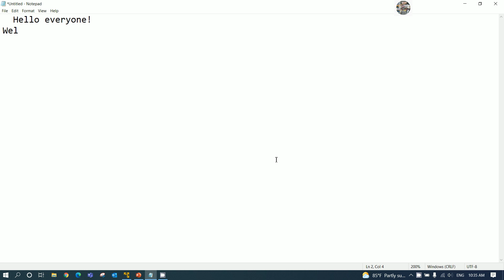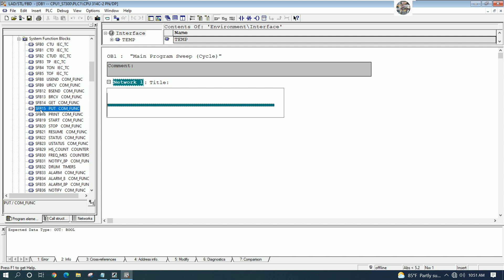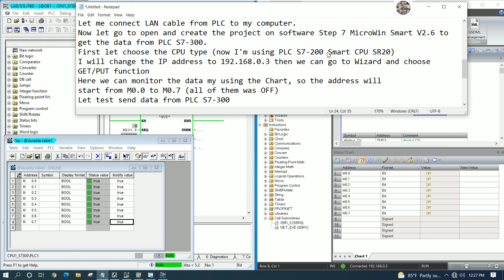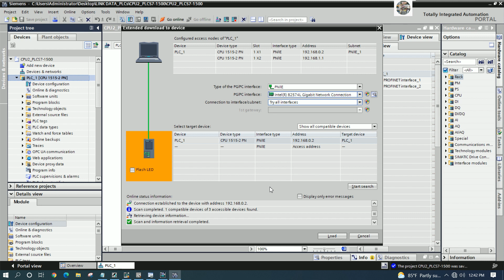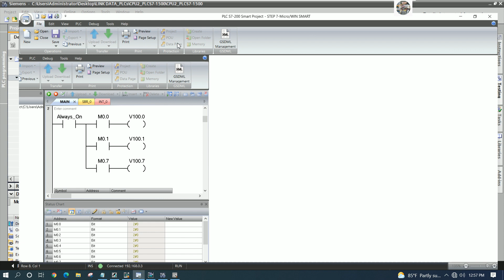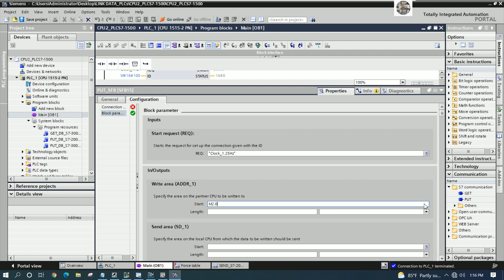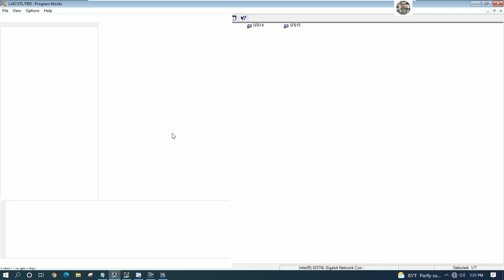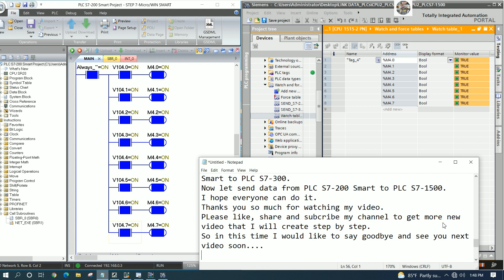Link data between PLC S7-1500, S7-300 and S7-200 Smart by using LAN cable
Today I will show and share about how to link data between PLC S7-1500, S7-300 and S7-200 Smart by using LAN cable.
In this video everyone will learn about how to link data between PLC S7-1500, S7-300 and S7-200 Smart by using LAN cable with mix 3 software together, TIA PORTAL V17 with SIMATIC MANAGER V5.6 and step7 MicroWin Smart V2.6
I hope everyone can do it as well as me.
Link below is related to PLC programming:
SIMATIC Manager V5.6 Vs TIA Portal V17 upload project from PLC S7-300 by using PC Adapter MPI USB
TIA Portal V17 how to use "SCALE" & "UNSCALE" of PLC S7-300 Analog 300 module (Full Tutorial)
TIA Portal V17 how to create UDT (User-Define Data Type) and connect with PLC S7-300 (Full Tutorial)
TIA Portal V17 how to create UDT(User-Define Data Type) and connect with PLC S7-300 (Short Video)
TIA Portal V17 how to create UDT(User-Define Data Type) and connect with PLC S7-1500 (Full Tutorial)
TIA Portal V17 how to create UDT (User-Define Data Type) and connect with PLC S7-1500 (Short Video)
CONNECT SIEMENS TIA PORTAL V17 WITH GE SCADA PROFICY CIMPLICITY HMI BY USING OPC UA SERVER & CLIENT
Connect PLC S7-200 with WinCC Flexible 2008 SP5 by using OPC Server connection S7-200 PC Access
GE SCADA Proficy Cimplicity HMI SCADA connect with PLC S7-200 via S7-200 PC Access OPC server
Thanks!